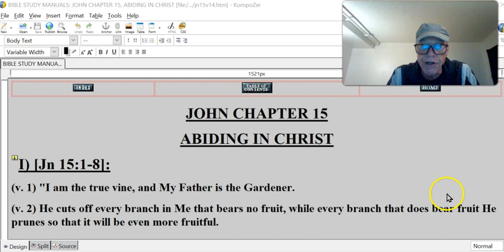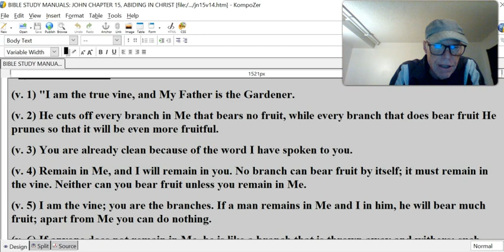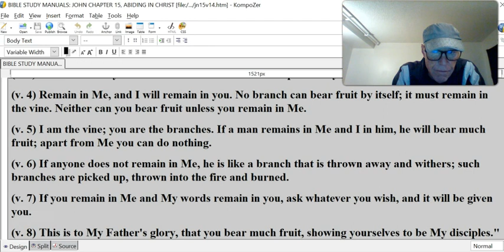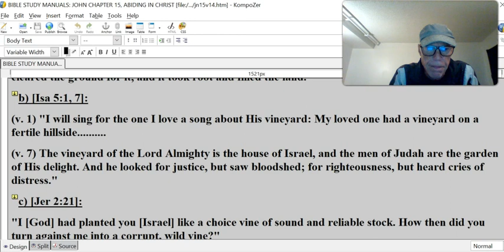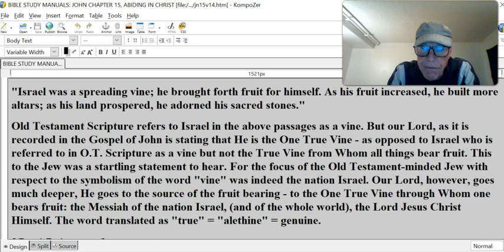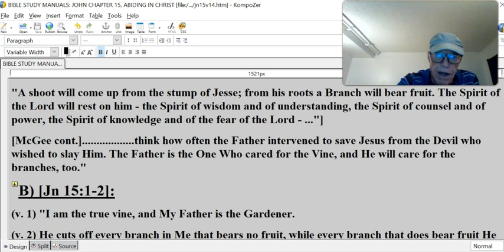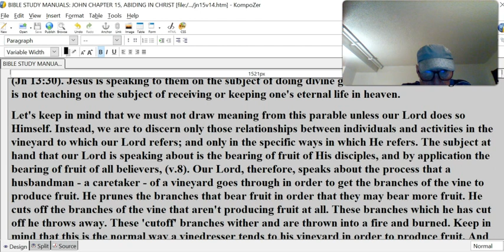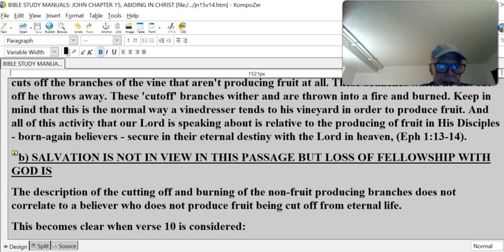JN 15 #1 ABIDE OR LOSE OUT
JOHN CHAPTER 15
ABIDING IN CHRIST
I) [Jn 15:1-8]:
(v. 1) "I am the true vine, and My Father is the Gardener.
(v. 2) He cuts off every branch in Me that bears no fruit, while every branch that does bear fruit He prunes so that it will be even more fruitful.
(v. 3) You are already clean because of the word I have spoken to you.
(v. 4) Remain in Me, and I will remain in you. No branch can bear fruit by itself; it must remain in the vine. Neither can you bear fruit unless you remain in Me.
(v. 5) I am the vine; you are the branches. If a man remains in Me and I in him, he will bear much fruit; apart from Me you can do nothing.
(v. 6) If anyone does not remain in Me, he is like a branch that is thrown away and withers; such branches are picked up, thrown into the fire and burned.
(v. 7) If you remain in Me and My words remain in you, ask whatever you wish, and it will be given you.
(v. 8) This is to My Father's glory, that you bear much fruit, showing yourselves to be My disciples."
[Jn 15:1-8 cont.]:
A) [Jn 15:1]:
1) JESUS IS THE ONE TRUE VINE THROUGH WHOM ALL FRUIT IS BORNE
The disciples had a different understanding of the word "vine" from Old Testament Scripture. To them the "vine" meant Israel and in a sense outside of the context of this verse it does:
a) [Ps 80:8-9]:
"You [Jehovah God] brought a vine out of Egypt; You drove out the nations and planted it. You cleared the ground for it, and it took root and filled the land."
b) [Isa 5:1, 7]:
(v. 1) "I will sing for the one I love a song about His vineyard: My loved one had a vineyard on a fertile hillside.
(v. 7) The vineyard of the Lord Almighty is the house of Israel, and the men of Judah are the garden of His delight. And he looked for justice, but saw bloodshed; for righteousness, but heard cries of distress."
c) [Jer 2:21]:
"I [God] had planted you [Israel] like a choice vine of sound and reliable stock. How then did you turn against me into a corrupt, wild vine?"
d) [Hos 10:1]:
"Israel was a spreading vine; he brought forth fruit for himself. As his fruit increased, he built more altars; as his land prospered, he adorned his sacred stones."
Old Testament Scripture refers to Israel in the above passages as a vine. But our Lord, as it is recorded in the Gospel of John is stating that He is the One True Vine - as opposed to Israel who is referred to in O.T. Scripture as a vine but not the True Vine from Whom all things bear fruit. This to the Jew was a startling statement to hear. For the focus of the Old Testament-minded Jew with respect to the symbolism of the word "vine" was indeed the nation Israel. Our Lord, however, goes much deeper, He goes to the source of the fruit bearing - to the One True Vine through Whom one bears fruit: the Messiah of the nation Israel, (and of the whole world), the Lord Jesus Christ Himself. The word translated as "true" = "alethine" = genuine.
[Jn 15:1 cont.]:
2) AND THE FATHER IS THE GARDENER, WHO IS INTIMATELY INVOLVED WITH HIS CREATION
"My Father is the Gardener" = In Old Testament Scripture, God is spoken of as the Owner of the vineyard - of Israel. This is a concept from which the Jews held that God was a distant God Who did not involve Himself intimately with the day to day lives of His people, except at times to judge. But here our Lord is saying something new: that God is not only the Owner of the vineyard, but He is a God Who takes intimate and exacting care of His vineyard. And our Lord further says that God the Father Himself was taking care of the Vine Who is the Lord Jesus Christ. God the Father is the Vinedresser - the "Husbandman" Who, the Lord testifies is intimately involved, on a moment to moment basis, caring for God the Son, the Lord Jesus Christ while our Lord walked the face of the earth. As the Father is so intimately involved in caring for the Son, so He is also involved with caring for the believers - the branches of the Living Vine - as our Lord attests to in this passage.
Dr McGee states, ("Thru The Bible", vol IV, Nelson Publishers, 1983, p.465):
"In the Old Testament it is prophesied that the Lord Jesus would grow up before Him as a tender plant and as a root out of the dry ground.
a) [Isa 11:1]:
"A shoot will come up from the stump of Jesse; from his roots a Branch will bear fruit. The Spirit of the Lord will rest on him - the Spirit of wisdom and of understanding, the Spirit of counsel and of power, the Spirit of knowledge and of the fear of the Lord - ..."]
[McGee cont.]. think how often the Father intervened to save Jesus from the Devil who wished to slay Him.